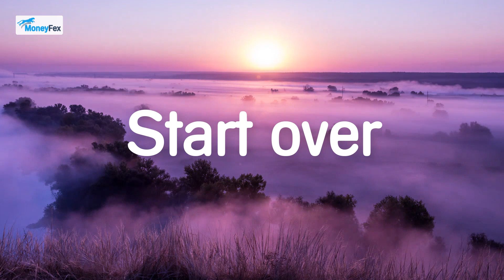Self Love Sunday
You are worthy of love just by being you.😊❤️